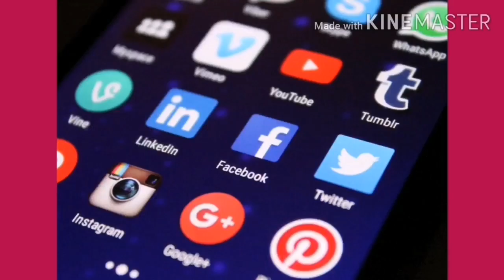REVIEW MINIGUN MICROPHONE /PAANO KO NA PAGANA